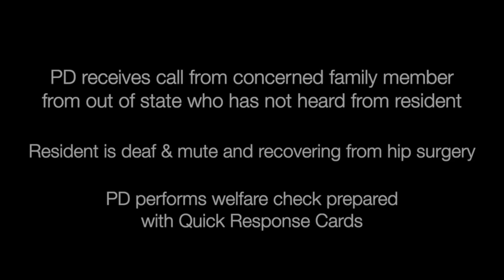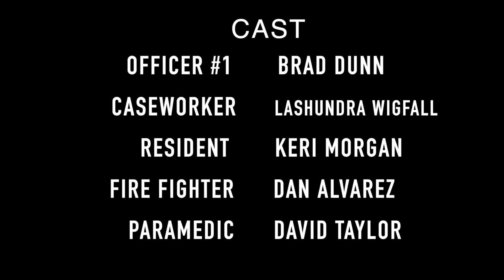QRC First Responder Training | Welfare Check | American Corporate Photography & Film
This simulation was a demonstration for first responders applying Support Service Persons utilizing the Quick Response Cards with the DeafBlind community nationwide. This training is funded and facilitated by SHEP (Sight Hearing Encouragement Program) in OKC Suburb, Midwest City, Oklahoma.

Directed and Produced by Malana Bracht of American Corporate Photography & Film